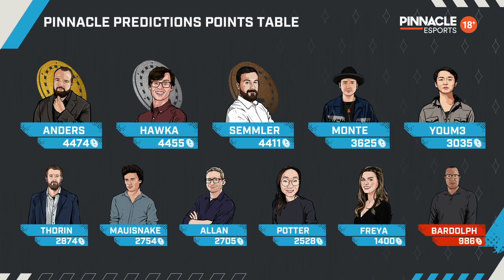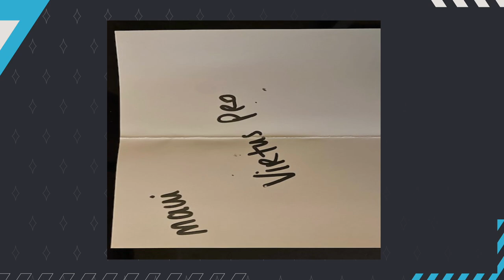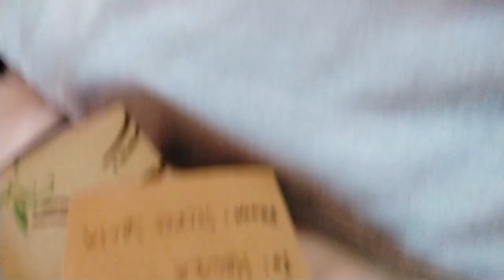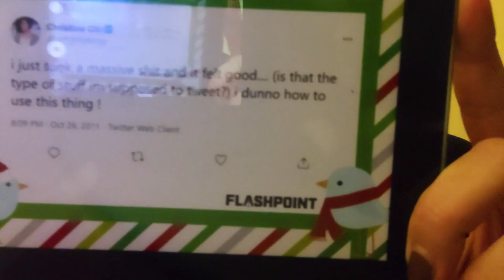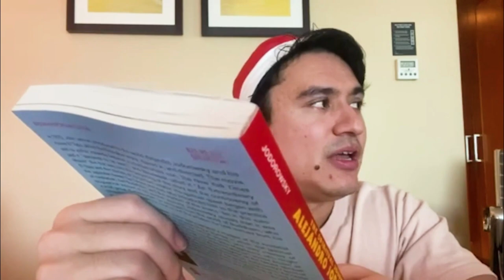The Blind Spot - Flashpoint 2 - Day 17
When the matches end, the fun continues! The official Flashpoint after-show focuses on our casters and analysts as they interview champions, discuss the day's matches, and open Secret Santa gifts.

Mix by Lolf Dundgren (C.R.A.E. AF)

Tracklist:
Salad Error // Datassette // Offal

Water Street // John Tejada and Arian Leviste // Palette Recordings

Acid in My Soul (KiNK Remix) // King Cosmic // Elevation Records

M Track 6 // John Tejada, Arian Leviste // Palette Recordings

Poronoid // The Buttmasters // Butt Trax Vol. 2 // This Machine Is Broken

Mellow Man (Jef K & Gwen Maze) // Pablo Fierro // Elevation Recordings

Couples (Better Days Edit) // Lonya & Audio Junkies // Elevation Recordings